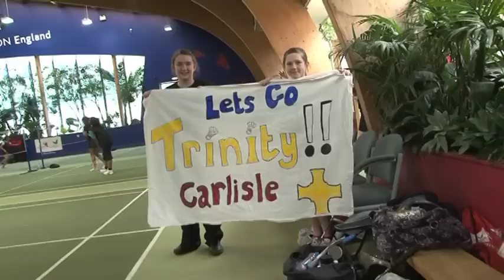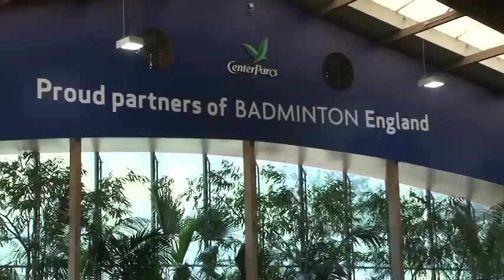Center Parcs National Schools Championships 2010